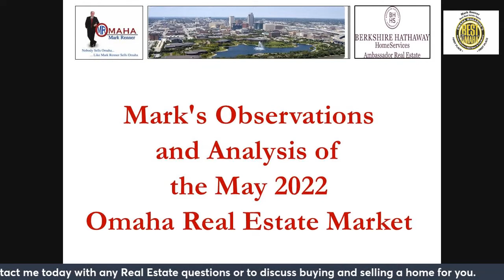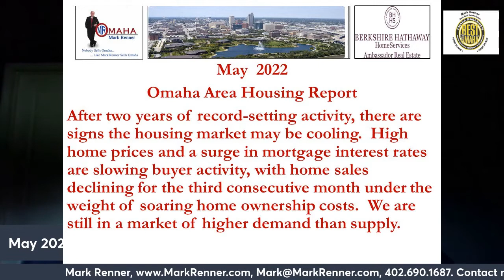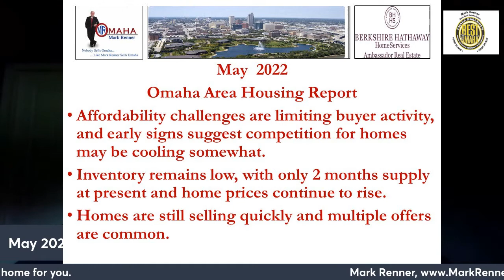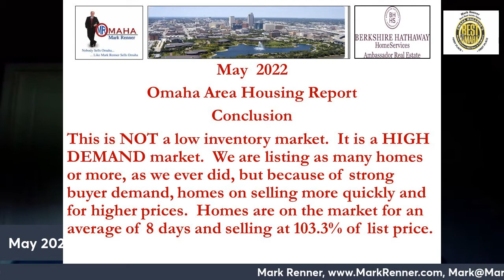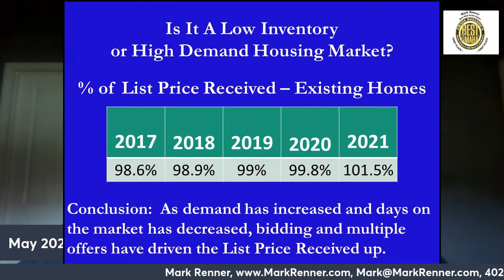Mark's Observations and Analysis of the May 2022 Omaha Real Estate Market Report A Video by Mark